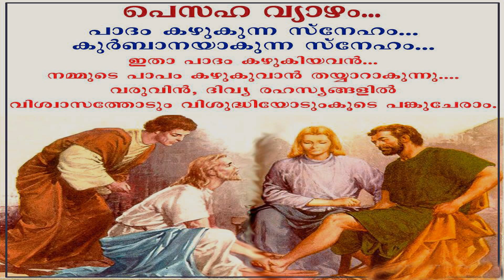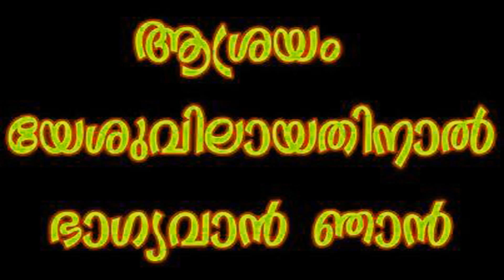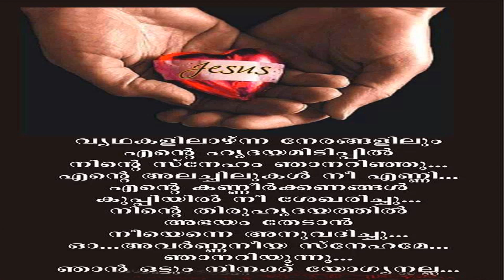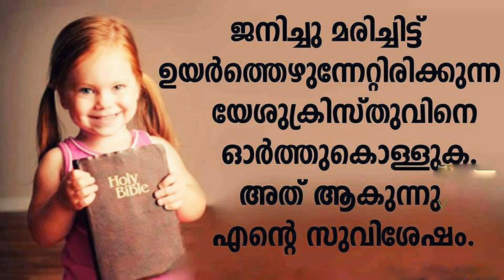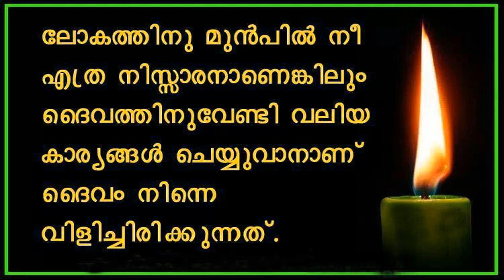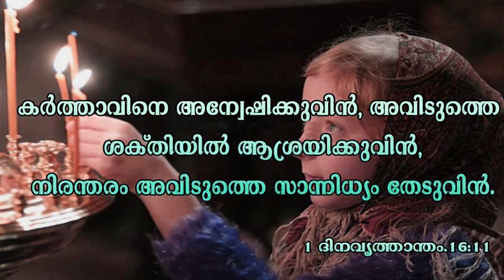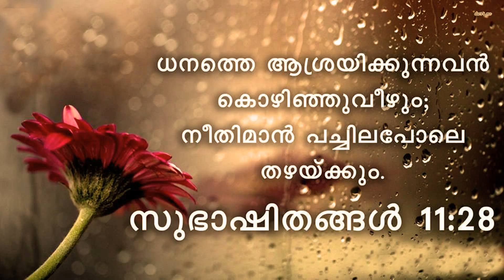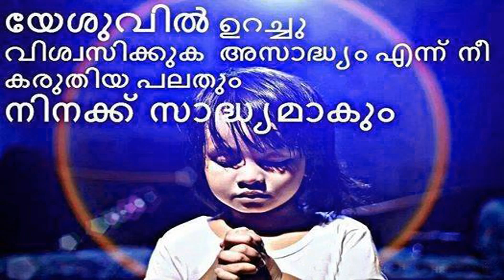Super Hit Malayalam Christian Devotional Songs Non Stop | Divyasammanam Album Full Songs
Album: Divyasammanam
Singers: Biju Narayanan, Markose, M G Sreekumar, Kester, Jayachandran, Madhu Balakrishnan, Wilson Piravom, Biju John, Aswathy Vijayan, Jino Kunnumpurath
Lyrics: Fr. Michale, Fr. Thomas, Fr. Shaji Thumbechirayil, Fr. John Painumkal, Fr. James Kalappura, Baby John Kalayanthani, Fr. Joyal Pandaraparambil, Fr. Cheriyan
Producer: Jino Kunnumpurath